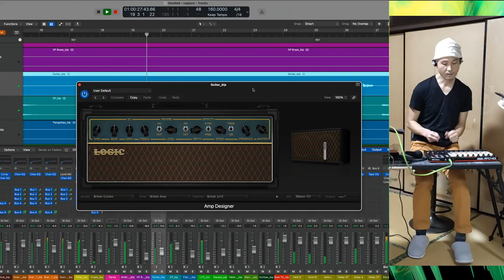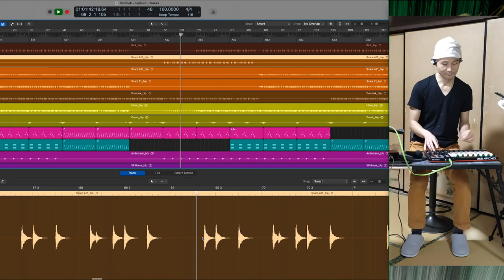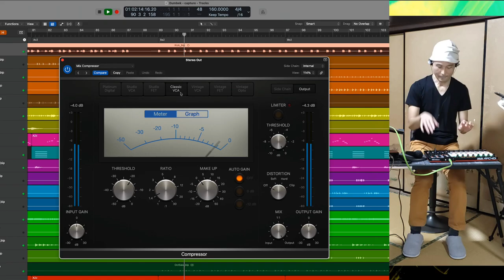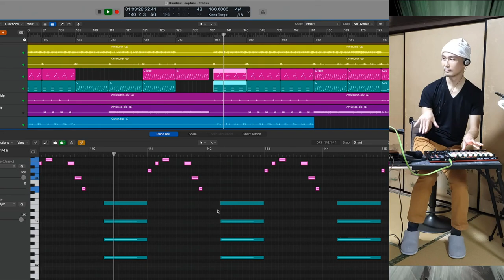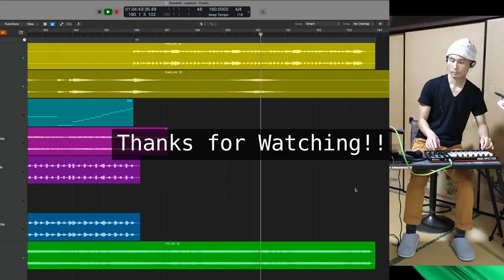Dumbek (Live) [Shirahama - Senjōjiki Rocks & Seafood Market]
This is a live version of my track called "Dumbek," recorded at home.

The track is a fusion of Drum 'n' Bass, Jazz and North African musics.

The outdoor footage was captured at Senjōjiki Rocks & Toretore Ichiba Seafood Market in Shirahama, Wakayama ken.

The original version of this track is available on various streaming services. This page has links to some of them including Spotify, Apple Music and Tidal: